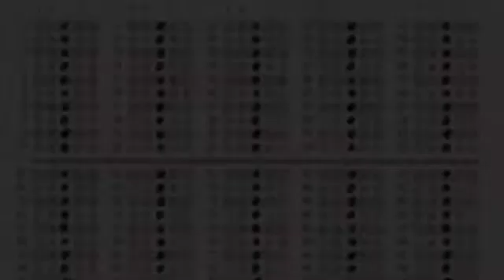Veritas Tutors' GRE Preparation Class - On Computer-Adaptive Testing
Kyle T. of Veritas Tutors in Cambridge, MA, explains how to understand and to best approach the GRE's computer-adaptive scoring system.